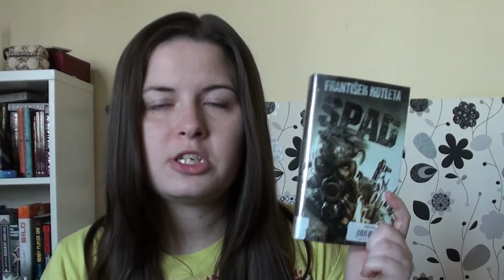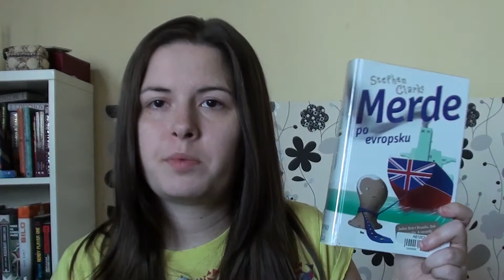Úlovky z knihovny #11